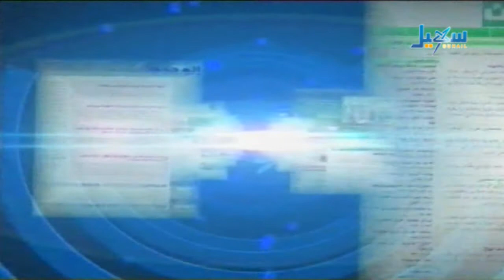حديث الصحافة 23 09 2013